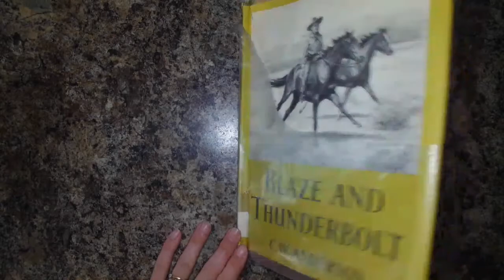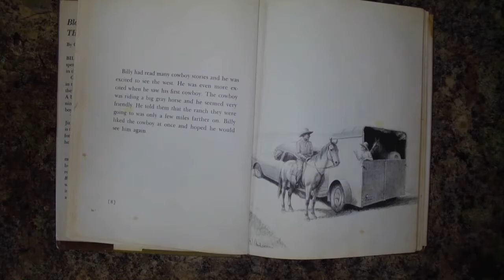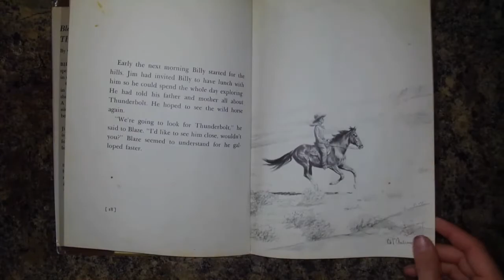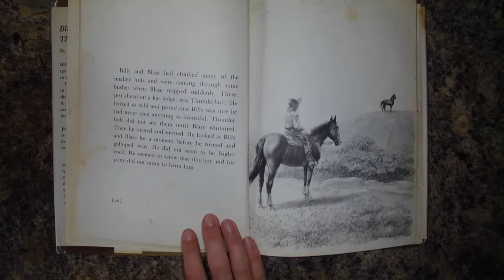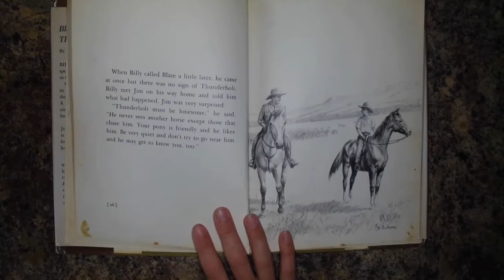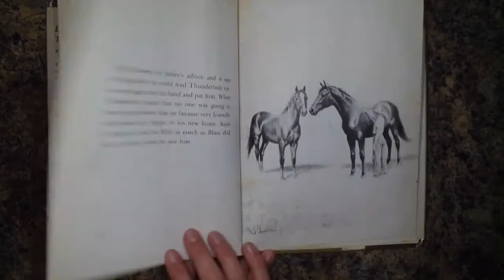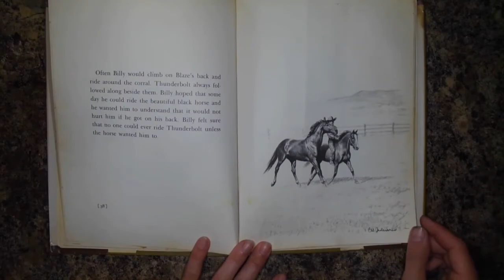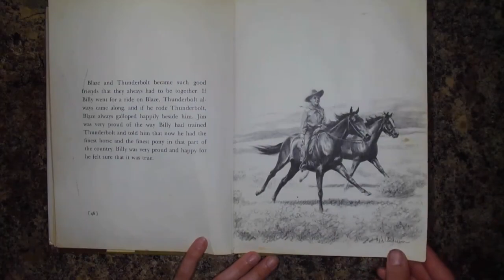Blaze and Thunderbolt by C.W. Anderson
Billy and Blaze take a trip out west where they meet the last of the wild horses - Thunderbolt.  Published by the Macmillan Company Toronto, Ontario. 1955